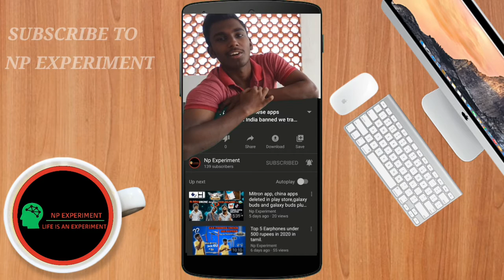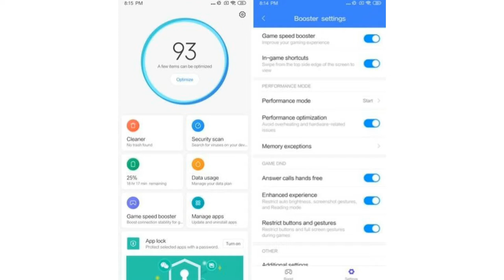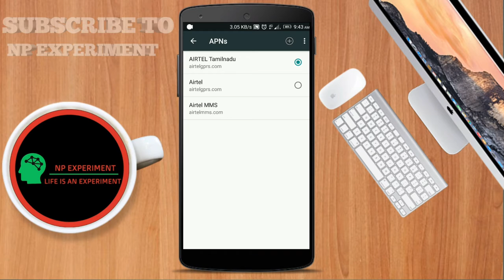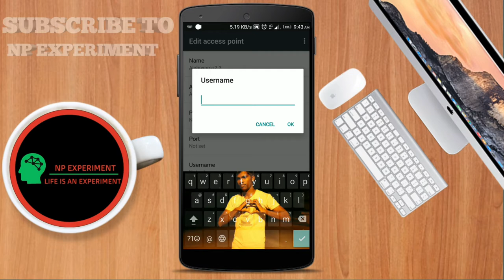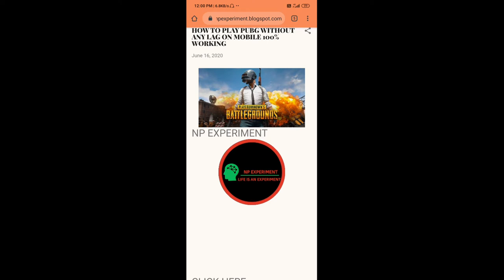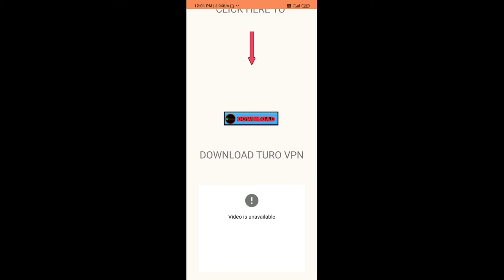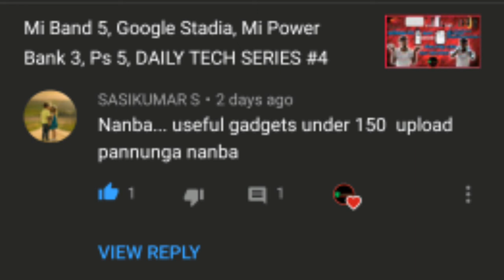🔥Pubg Lag (ping) is fixed.No lag game, tips and tricks to play pubg smoothly in tamil in 2020 🔥🔥😎.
GAME BOOSTER,  GFX TOOL,  TURBO VPN  APP

FOREVER WE  GIVE OUR BEST

Today in this I am going to talk about how to play a pubg without lag in 2gb and 3gb ram mobiles. this video is explained in full of Tamil language. so I hope it is use full for subscribers. so don't forgot to subscribe guy's